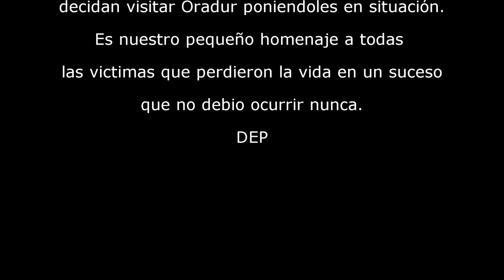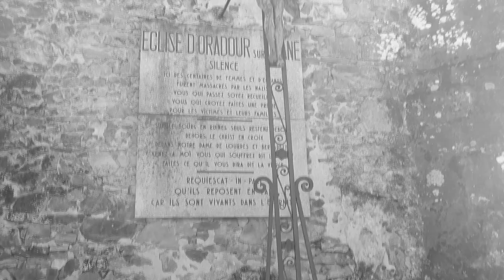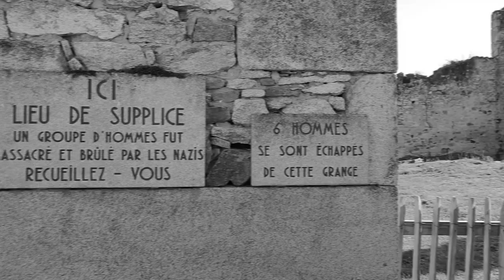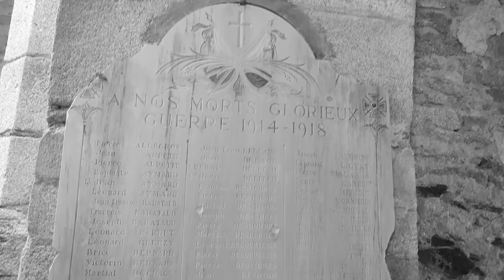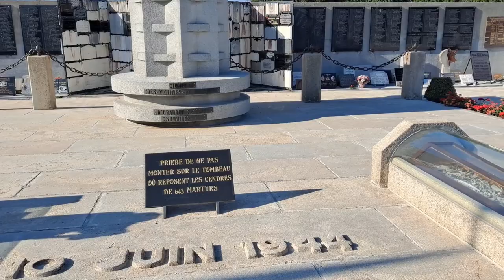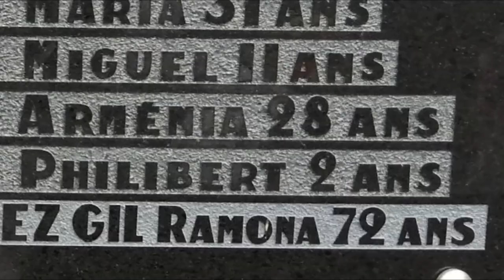HISTORIA DE LA MASACRE DE ORADOUR SUR GLANE | RUTA POR FRANCIA EN AUTOCARAVANA | VIAJAR EN RUTA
🎥 En este video os enseñamos la Masacre de Oradour Sur Glane, el pueblo que arrasaron los nazis, os contamos su historia.

🎬 Es un clip del ultimo video "Camino a Paris" donde os mostramos nuestro recorrido hasta la capital Parisina viendo preciosas poblaciones.

▶ Si te gusta dale un LIKE 👍, nos ayudara a saber que hacemos contenido interesante.
▶Pulsa la campana 🔔 para estar informado de cuando subimos nuevo video.

🌍  𝑽𝒊𝒂𝒋𝒆𝒔 🚐🧑‍🦲👱🏼‍♀️
ℹ️ Info sobre nuestros destinos.
🍲 Gastronomía  🏛️ Visitas 🥾 Rutas 🏞️ Naturaleza
🚍 𝕃𝕒 𝕄𝕚𝕔𝕒𝕤𝕚𝕟𝕒 👉 𝐌𝐢𝐥𝐞𝐨 𝟐𝟗𝟐

‎@Viajar En Ruta

🎶 MUSIC
🎵 Track Info:

♫ Track: Touch
♫ Artist:  Mattia Cupelli
♫ Genre: Emotional Sad Piano Music
★ Follow Mattia Cupelli
▬▬▬▬▬▬▬▬▬▬▬▬▬▬▬▬▬▬▬▬▬▬▬▬▬France war crime